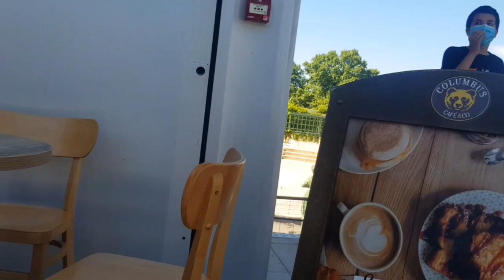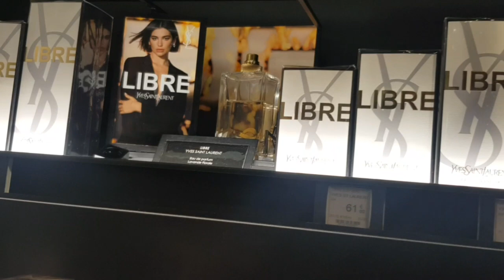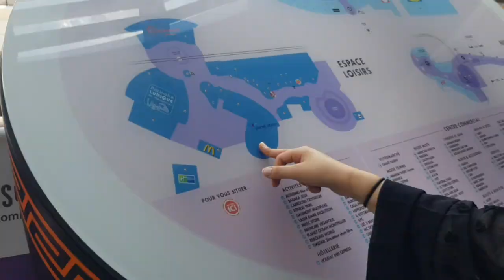VLOG | Centre commercial Montpellier 🛍🛒🍔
selem aleykom j'espère que vous allez bien on se retrouve pour une nouvelle vidéo inshaAllah